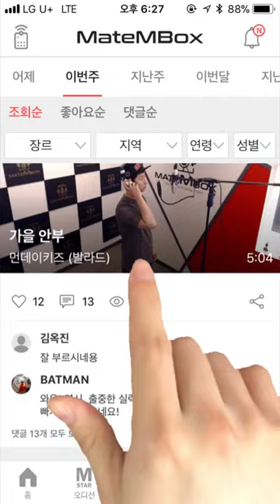메이트엠박스 일간 랭킹 순위 TOP5 2018년 5월 25일 [daliy ranking]